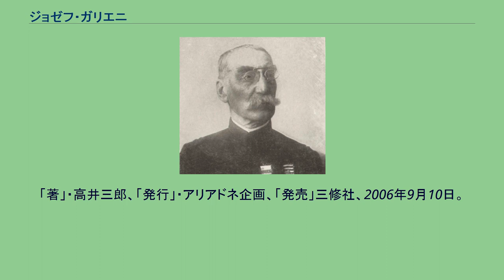ジョゼフ・ガリエニ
ジョゼフ・シモン・ガリエニ（Joseph Simon Gallieni, 1849年4月24日 - 1916年5月27日）は、フランスの軍人。
陸軍元帥。
フランスの南西部に位置するオート=ガロンヌの出身。
フランス植民地軍に属し、マルティニク・フランス領スーダン・フランス領インドシナ・マダガスカル等で勤務する。
マダガスカルの後は本国に移りフランス軍総司令官となるが、1911年にかつて部下であったジョフルを後任に推す。
さらに高齢と持病の悪化のために1914年3月に退役した。
しかし直後に第一次世界大戦が勃発、ベルギーを突破したドイツ軍がパリに迫ると現役に復帰し、マルヌ会戦ではパリ軍事総督としてフランス軍の一翼を担った。
なおこの時パリ中のタクシーを集めて兵士の輸送に充てたことで知られている。
1915年には陸軍大臣に就任したが、翌1916年3月に病状が悪化したため辞任・退役し5月に病死した。
後の1921年に元帥号が贈られた。
^ 少将相当官となるのは第二次世界大戦後。
『知っておきたい現代軍事用語【解説と使い方】』78頁。
「著」・高井三郎、「発行」・アリアドネ企画、「発売」三修社、2006年9月10日。